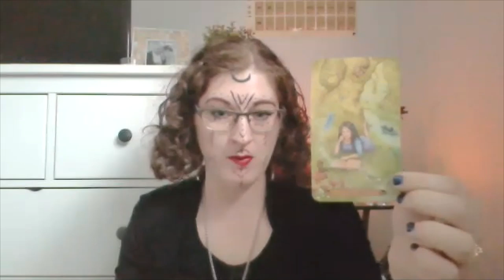★ Full Beltane Ritual ★ Dance of the Maypole ★ With Stellar Tarot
A full online Beltane ritual with Stellar Tarot and myself, to help connect people from all over the world in difficult times! Whilst we cannot physically touch, we can spiritually connect.
Come with us on a journey of solidarity this Beltane!

Tarot used

On Amazon